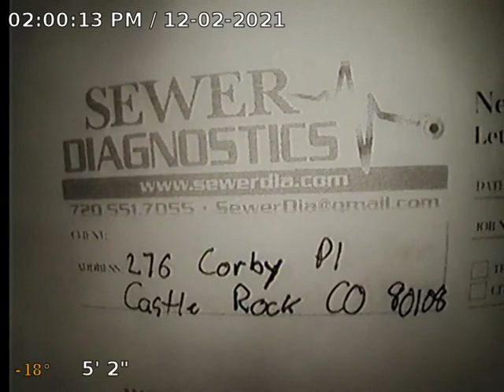Corby Pl Sewer